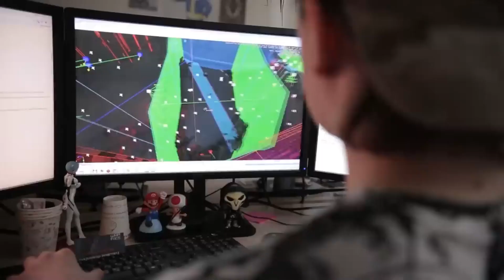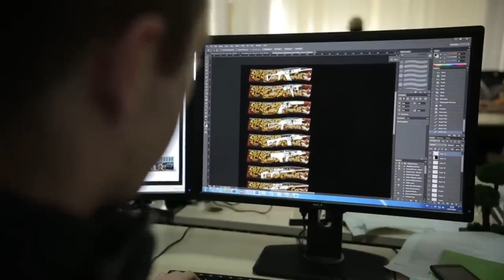История Warface: Затмение